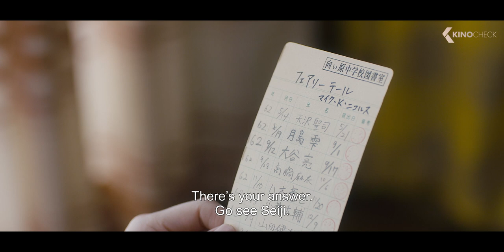WHISPER OF THE HEART Trailer (2023)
Whisper of the Heart (2023) is the new lovestory starring Nana Seino, Tori Matsuzaka and Yuki Yamada.